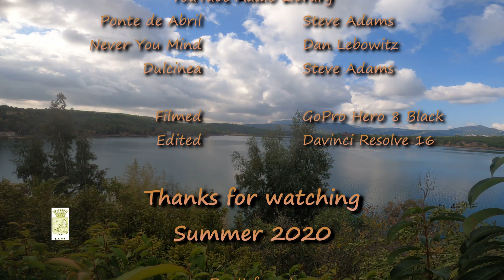e-bike ride to Marathon Lake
Marathon Lake is an artificial dam lake, it served as water reservoir for Athens from the year 1931 when it was constracted to 1959.